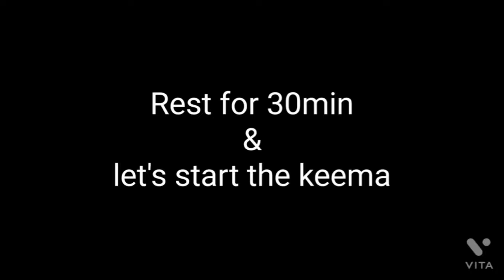মাত্র 2কাপ ময়দায় টেস্টি বান রেসিপি|Easy snack recipe with 2cup flour|Quick & easy evening snack